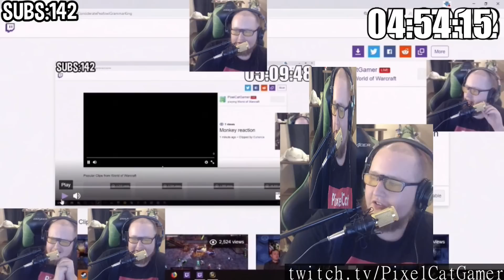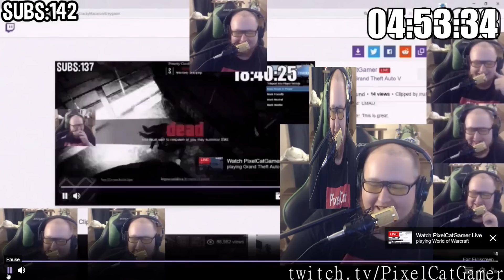WoW streams highlights [24-03-2019] - feat. cdewx, Taymoo, Pikabooirl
Featuring:
Nharz learns from Cadet's famous Firemaw pull.